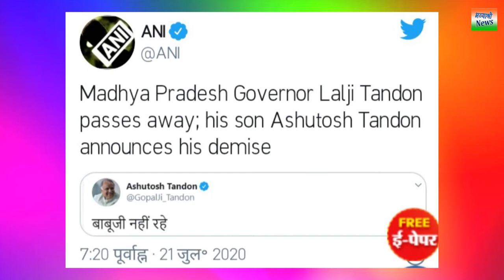Lalji Tandon Died | मध्यप्रदेश के राज्यपाल लालजी टंडन का निधन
मध्यप्रदेश के राज्यपाल लालजी टंडन का निधन आज दिनांक 21 जुलाई 2020 को सुबह 7 बजे हो गया | आपको बता दे की लालजी टंडन पिछले कुछ दिनों से अस्पताल में भर्ती थे और उनके जगह पर उनका कार्यकाल उतरप्रदेश की राज्यपाल आनंदीबेन पटेल देख रही थी | इस बात की जानकारी आशुतोष टंडन से ट्विटर के माधाम से दी की बाबूजी नहीं रहे |

madhypradesh rajypaal lalji tandon died on 21 july 2020
Published by : Bhavyashri News
Written and Voice by : Manisha Noopur
Art & Design by : Rupesh Aaditya